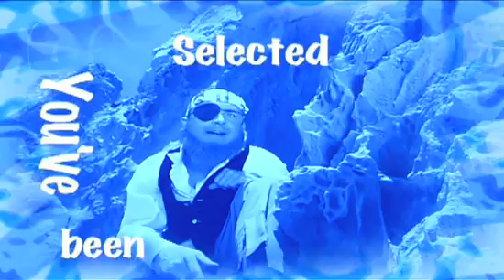You've Been Selected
This is a sample clip from the Kidmo series, Catch!